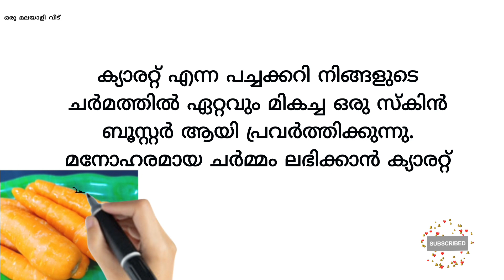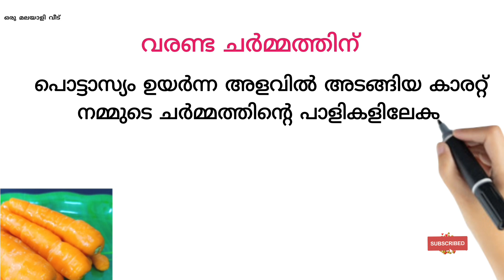💯Tips:സൗന്ദര്യം കൂട്ടാൻ ക്യാരറ്റ് ഇങ്ങനെ മുഖത്ത് പുരട്ടാം./Diy carrot cream /glowing skin/Homemade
Hello dears🥰,
Tips:സൗന്ദര്യം കൂട്ടാൻ ക്യാരറ്റ് ഇങ്ങനെ മുഖത്ത് പുരട്ടാം.. /Skin whitening and glowing tips